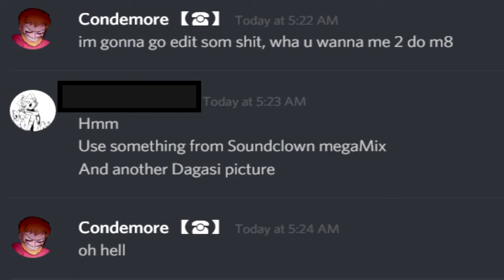I get bullied by Discord Furries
Inside jokes are stupid and boring